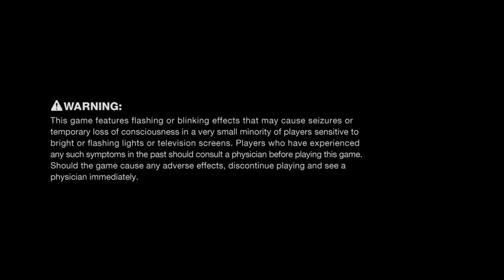Vanquish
I feel my testosterone rising.